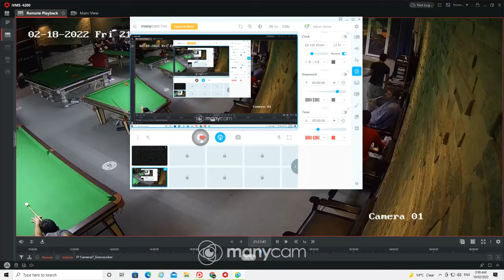55's break by Mr.Hammad